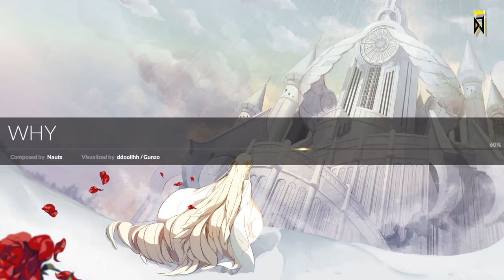[DJMAX RESPECT] WHY - Nauts / 6B MX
Player : 흑건(HEUKGUN)
PSN : Kyoungi